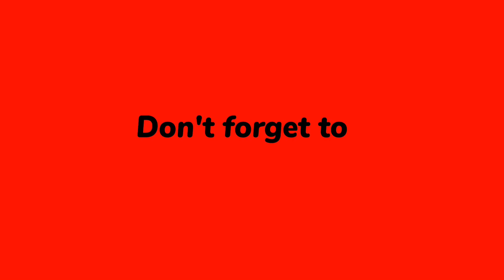The wise man - a short story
short stories
edgar allan poe short stories
short stories for kids
10 lines short stories with moral